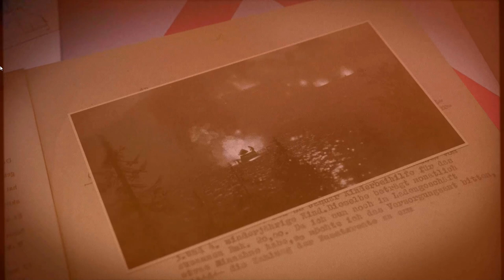Sniper Elite 5: Secret Weapons EXPLAINED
Sniper Elite 5 on Sniper Elite Difficulty - Mission 7 - Secret Weapons - 100% Gold Medal - All Collectables